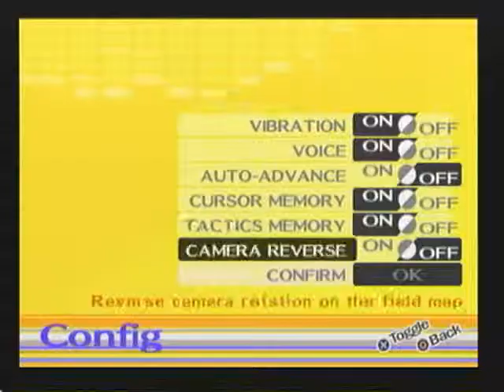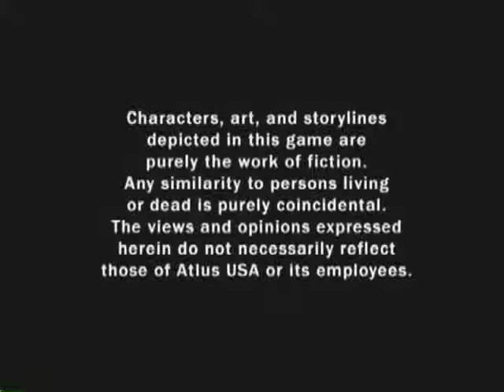Persona 4 - Tag 1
Opening
Montag, 11. April